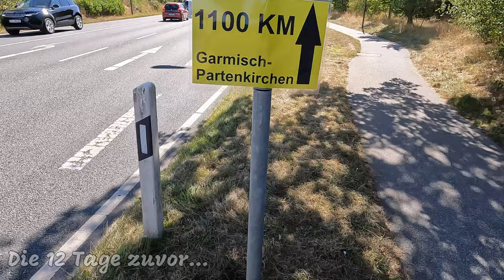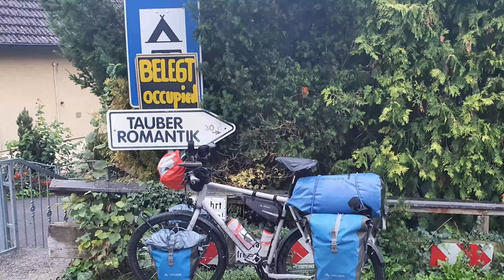Radreise FLENSBURG-GARMISCH | September 2022 | Vorschau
Diese Vorschau zeigt schon mal einige Eindrücke meiner Deutschlandreise

Gefahren: September 2022

Kamera:
GoPro10/8 Hero Black in der Hand
Sony ZV-1